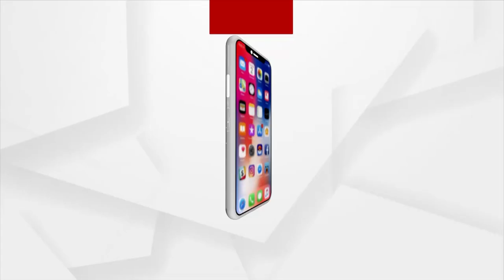PM Modi On A Visit To Madhya Pradesh Today